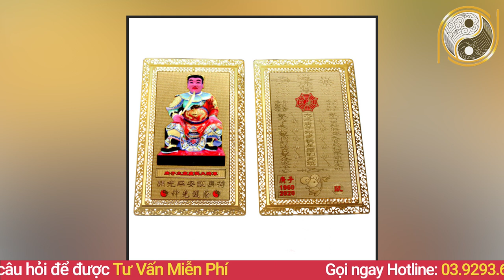Tuổi Giáp Ngọ 1954 Cuối Năm 2020 Muốn Tiền Bạc Ùn Ùn Kéo Đến Giàu Nứt Vách Phải Biết Điều Này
01. Linh phù giải hạn
02. Hồ lô hóa giải Ngũ Hoàng
03. Mai Hoa Phú Quý
04. Gương bát quái tinh cầu
05. Kim bài thái tuế 2023
06. Vòng tam hợp Dần Ngọ Tuất
07. Vòng tam hợp Thân Tý Thìn
08. Vòng tam hợp Hợi Mão Mùi
09. Vòng Tam Hợp Tỵ Dậu Sửu
10. Bát bảo tâm kinh
11. Minh Quang pháp bảo cầu
12. Minh Quang pháp bảo lục giác
13. Tỳ Hưu Lộc Tài (Đồng)
14. Tỳ Hưu Khai Vận ( Bạch Ngọc)
15. Bách Niên Tụ Tài ( tụ tài lộc)
16. Song long ngọc ấn ( ấn thăng quan)
17. Kim bài ngũ Lộ Thần Tài
18. Hồ lô bình an ( treo xe)
19. Móc khóa văn xương
20. Ống bút văn xương gỗ đào
21. Bút văn xương gỗ đào
22. Bút văn xương gỗ đào nhỏ
23. Hoa mai kim tiền ( mạ vàng )
24. Các vật phẩm phong thủy khác Tuổi Giáp Ngọ 1954 Cuối Năm 2020 Muốn Tiền Bạc Ùn Ùn Kéo Đến Giàu Nứt Vách Phải Biết Điều Này.